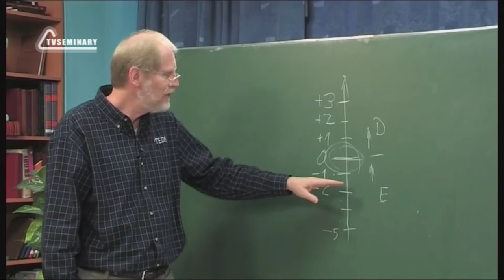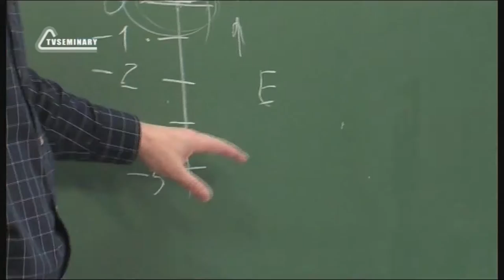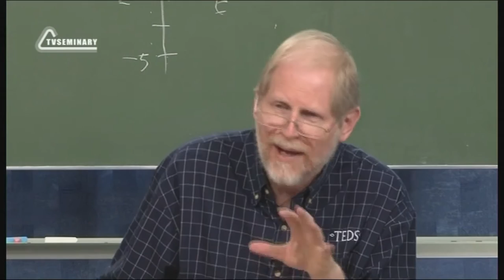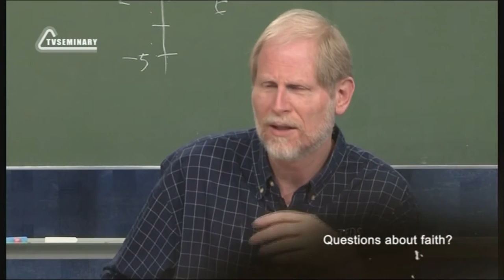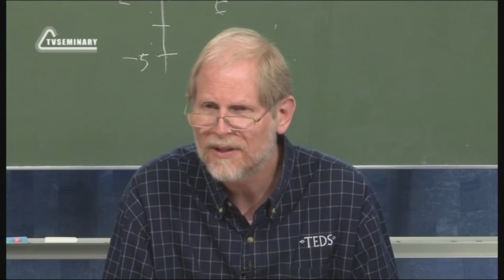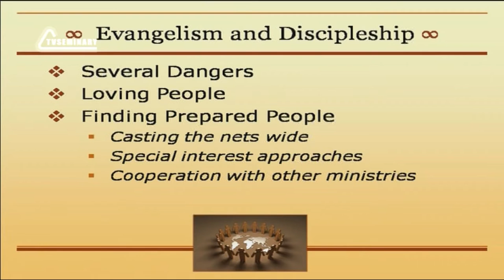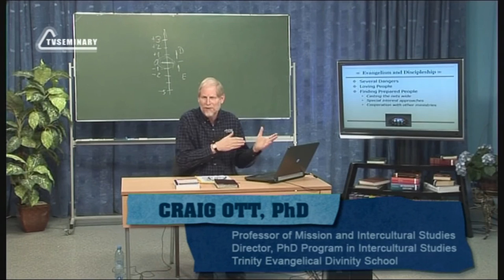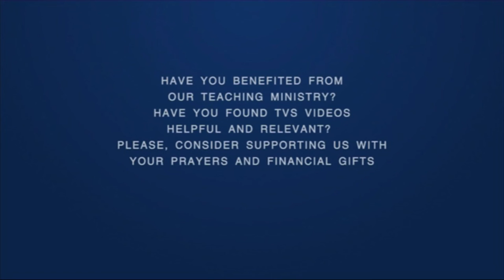PT513 Eng 41 Evangelism and Discipleship Finding Prepared People